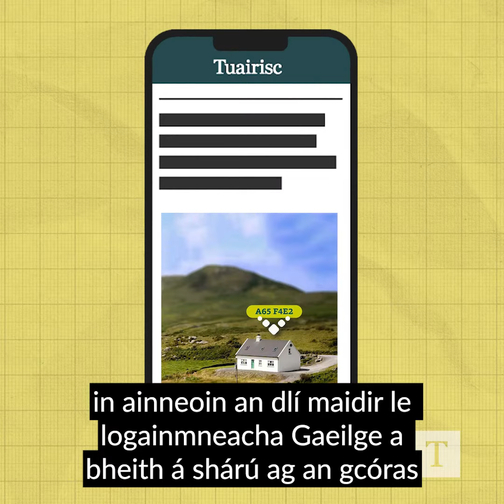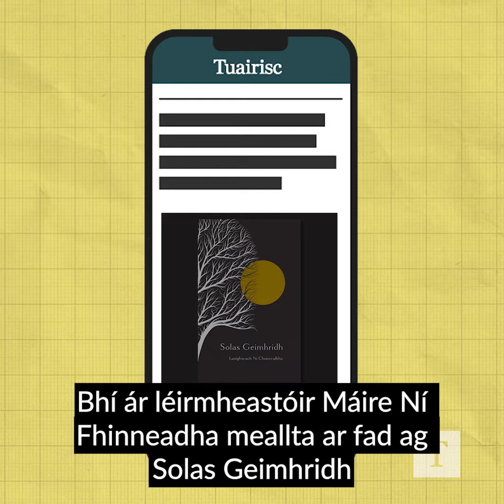Ar fhaitíos gur chaill tú é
Cuid de scéalta na seachtaine seo ar Tuairisc